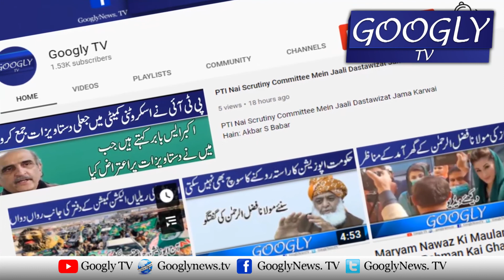Selected Kai Apnay Members Bhi Is Per Aitmad Karnay Ko Tiyyar Nahin : Shahid Khaqan Abbasi | Googly